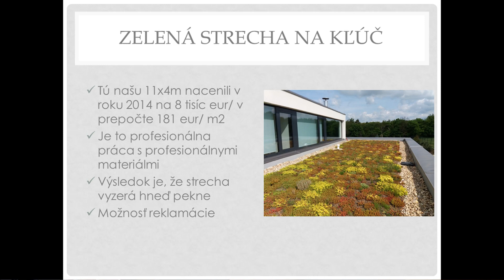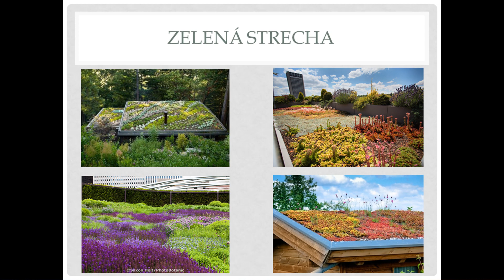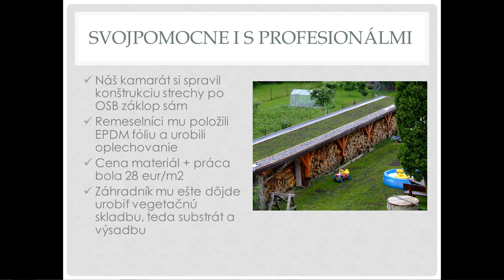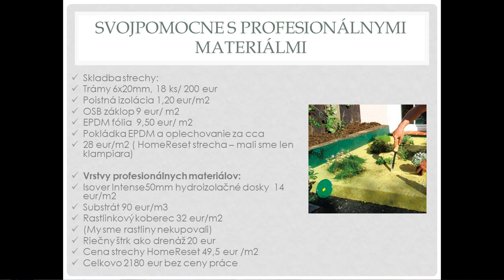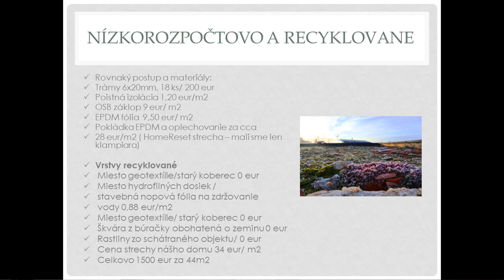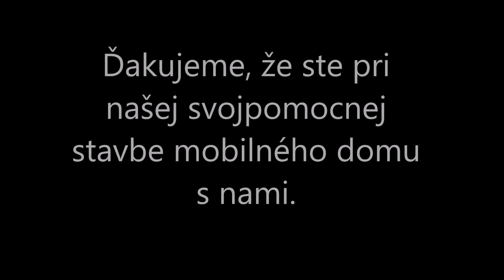UVOD K ZLENEJ STRECHE 2 časť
Pozrite si pokračovanie vlogu k zelenej vegetačnej streche. Konkrétne, ako si ju svojpomocne urobiť a čo stojí. Presný rozpis celého rozpočtu. Snažili sme sa urobiť to pre vás čo najzrozumiteľnejšie a najprehľadnejšie vrámci nášho času a možností tesne pred pôrodom a s troma deťmi. Veríme, že vám to pomôže pri rozhodovaní, pretože zelené strechy stoja za to! Zuzka a Janči Matúšoví, Homereset/Lifereset